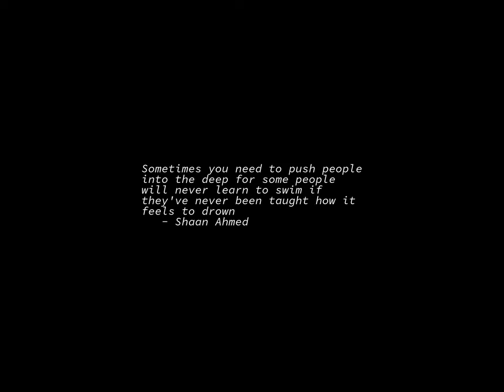Sunrise Time-lapse: Wednesday, October 19, 2022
On this day:
   Mao Tse-tung establishes the People's Republic of China, 1949
   Napoleon's beaten army begins the long retreat from Moscow, 1812

Today's random fortune, quote, or snark:
It is often easier to ask for forgiveness than to ask for permission.
        -- Grace Murray Hopper